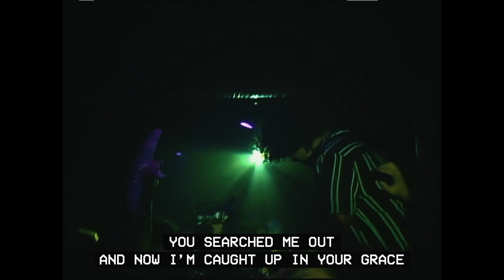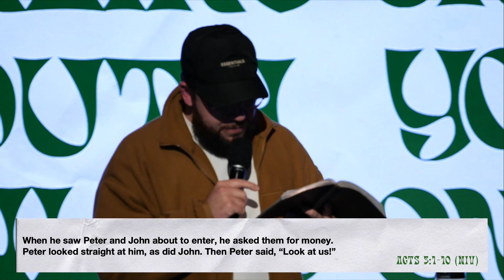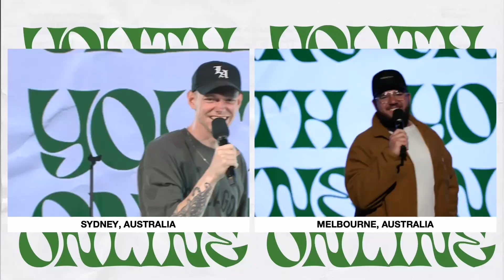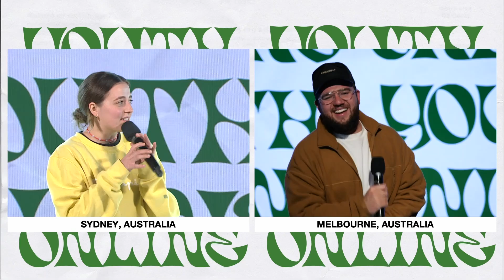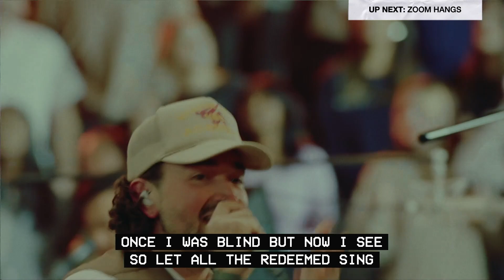Hillsong Youth Online | 27th August | Jesse Murray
Welcome to Hillsong Youth Online!

If you are under 13 we need you to be watching this with your parent or guardian. Please don’t share any personal details on the live chat. Our priority is, and always will be, to keep you safe.
We are a big family, which means that when it comes to our chat rooms this needs to be reflected. Our chat rooms are always going to be a positive environment where we encourage each other and build each other up. Let's take care of each other and make this experience the best for everyone!

Join us LIVE at the Hills Campus in Sydney, Australia - connected right across the globe.

Please make sure you're subscribed to our YouTube Channel, and remember the best way to stay connected and be up to date with everything coming up is through our Hillsong YYA App!

For more information on Online Safety for Children and Young People at Hillsong Church please